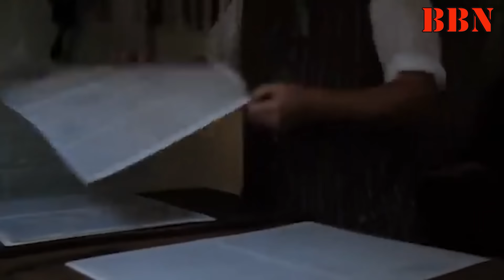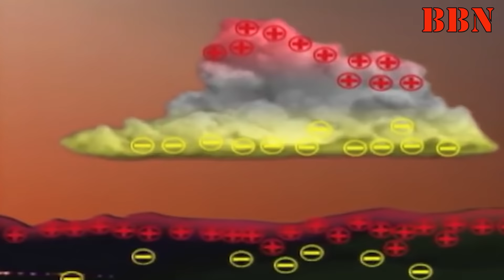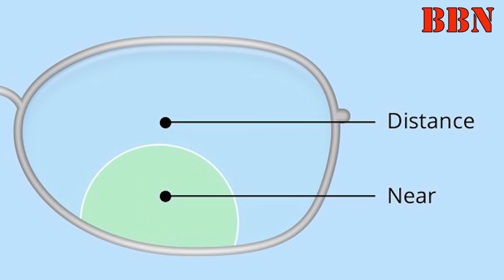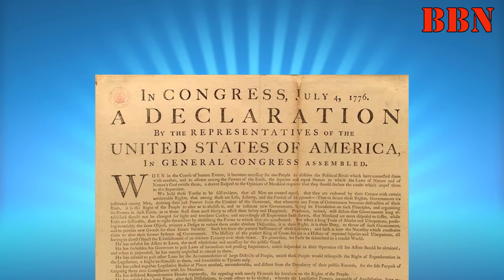महान वैज्ञानिक बेंजामिन फ्रैंकलिन की जीवनी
सत्रहवी और अठारवी शताब्दी तक अमेरिका के लोग काफी पिछड़े और अंधविश्वासी थे। यहाँ के निवासी आकाश में किसी उल्का पिंड को देख कर डर जाते थे, क्योंकि उन्हें लगता था के ईश्वर उनपर क्रोधित है, उस समय तक भयानक रूप से फैली महामारी चेचक को बुरे कर्मो का नतीजा माना जाता था,  हालंकि ये एक समय था, जब यूरोप में नित नए वैज्ञानिक प्रयोगों की कोशिशे होने लगी थी, इसीलिए फ्रेंक्लिन अमेरिका से निकल कर लंदन चले गए,  पुरे यूरोप में ऊर्जा के नए स्रोतों को लेकर काफी जिज्ञासा बनी हुई थी, लोग इस बात को लेकर खोजबीन  कर रहे थे, के क्यों किसी गुब्बारे जैसी वस्तु को कुछ देर कपड़ो आदि पर रगड़ने से, वो गुब्बारा, हल्की वस्तुओ को अपनी और खींचने लगता है,  या कभी कभार अँधेरे में, मोटे कम्बल के अंदर से, हल्की चिंगारीयां क्यों उठती है,  साल 1752 में  फ्रेंकलिन ने यह बता दिया था, कि कम्बल या ऊनि कपड़ों में उतपन्न होने वाली चिंगारी और चटचट की आवाजे, वास्तव में आसमानी बिजली जैसे ही घटना है